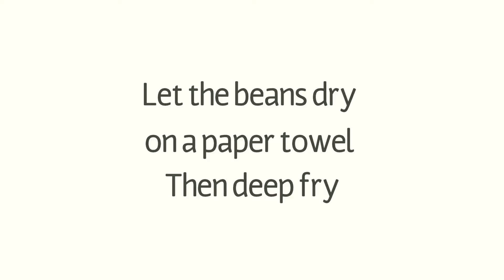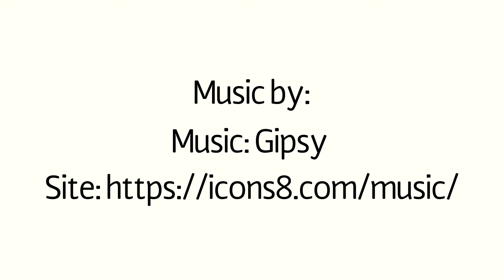FRIED BROAD BEANS (POP BEANS)/How To Make Homemade Fried Broad Beans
This protein packed broad beans also known as "pop beans" or "fried patani" is a super healthy snack. It's crispy, salty, and delicious! This is one of my favorite "pulutan" (bar food) best served with ice cold 🍺.